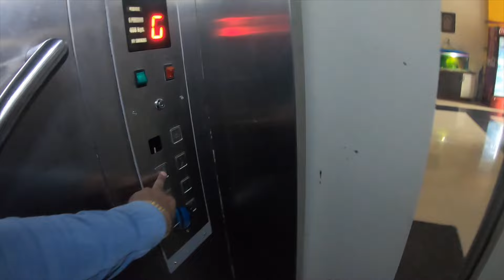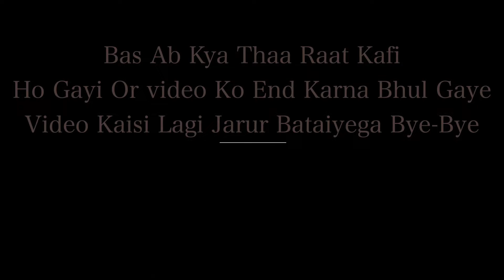Jagdalpur Bhaiya Ki Shadi 2 Saal Baad